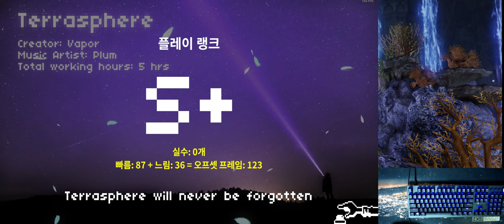[Rhythm Doctor][Custom] Terrasphere S+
난이도가 그렇게까지 까다롭진 않군영

제작자 : Vapor
난이도 : 보통 (Medium)